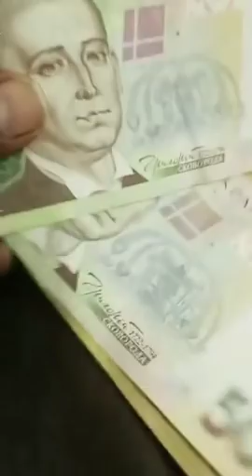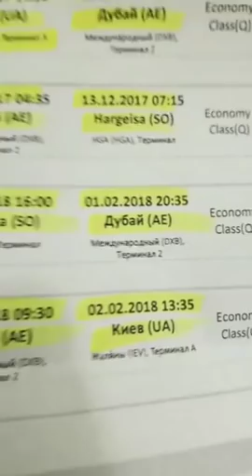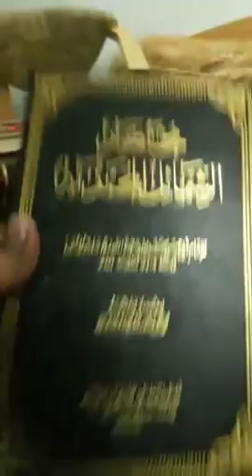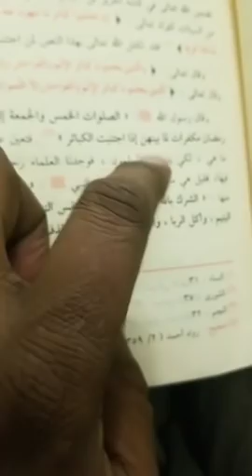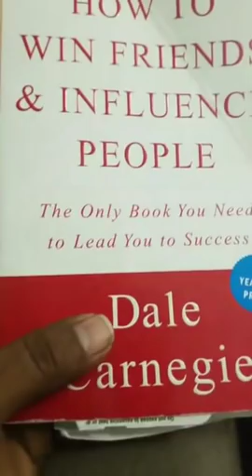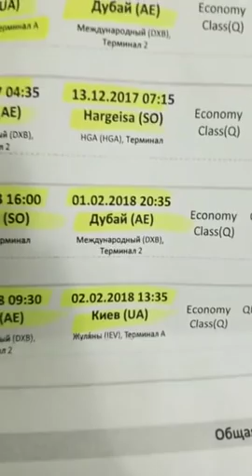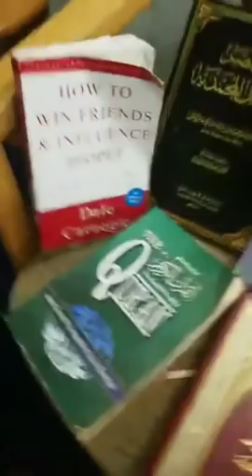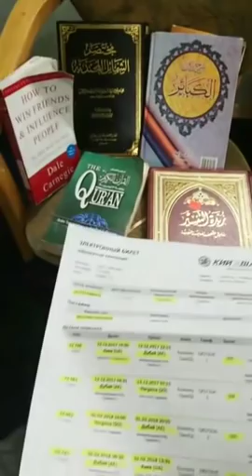WAR DEG DEG AH DABA CASEER OO KUSII JEEDA WADANKA SOMALILAND SI UU UGA QAYB GALO XAFLADA CALEEMA SAA